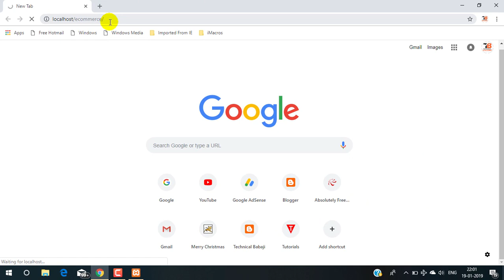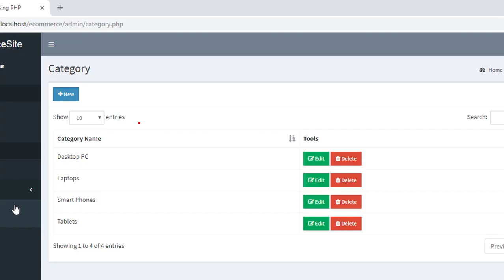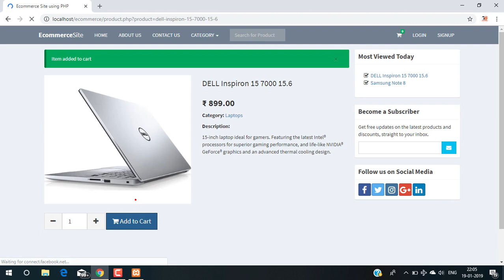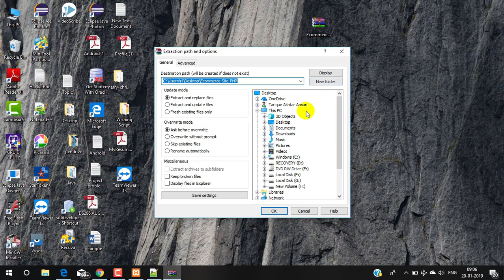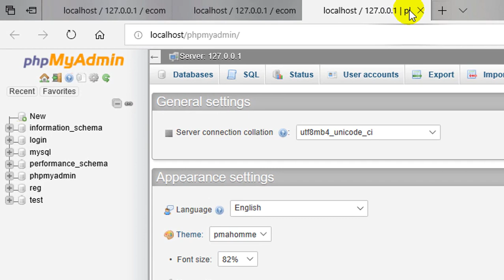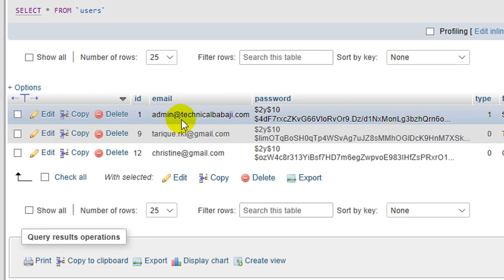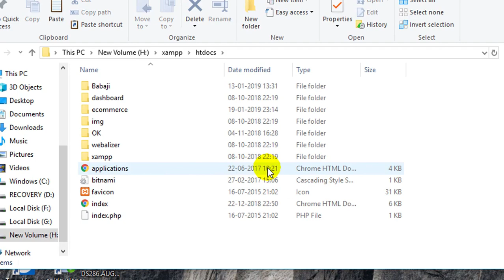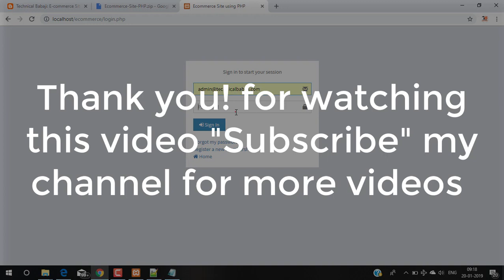E-commerce Site In PHP With Source Code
E-commerce site project is developed using PHP, CSS, Bootstrap, and JavaScript. Talking about the project, it has all the required essential features. This project has a user side where he/she can view product category and add products to cart and proceed for checkout whereas from administration side he/she can view sales, number of product, users, daily sales report, add product and categories. The user can also leave comments on each product if he/she wants. In this project, all the main functions are performed from the Admin side.

About System
Admin has full control of the system, he/she can view daily/monthly sales report for each year, manage all existing users, add, view, edit, delete products and categories. Monthly sales report is represented in the form of Bar Graphs. While adding products, the admin has to provide Product’s name, select category, price, upload product’s photo and write a description. Adding a product category is simple, the admin just has to provide Category name. Just like the other popular e-commerce, here while looking a product’s image the images magnifies whenever mouse cursor is dragged onto it. A responsive dashboard is provided in the admin panel for the easy management of the site.
In short, this E-commerce site in PHP project is a bit similar with a WordPress e-commerce site. Mostly, the adding description has the same feature of that of WordPress. All the important features that are required for an eCommerce site is set for this project. Design of this project is pretty simple and responsive so that user won’t find it difficult to understand, use and navigate.
To run this project you must have installed virtual server i.e XAMPP on your pc (for Windows). E-commerce Site in PHP is free to download with source code. For the project demo, have a look at the image slider below.

Features:
Admin Panel
Login/Sign Up
Magnify product image
Product Cart
Google ReCaptcha
Add, Edit, Remove and View Products
User Management
View daily/monthly sales

After Starting Apache and MySQL in XAMPP, follow the following steps
1st Step: Extract file

2nd Step: Copy the main project folder
3rd Step: Paste in xampp/htdocs/

5th Step: Then, click on databases tab
6th Step: Create database naming “ecomm” and then click on import tab
7th Step: Click on browse file and select “ecomm.sql” file which is inside “database” folder
8th Step: Click on go.

For Admin Panel
Final Step: Login from the User’s login side. Just provide the Admin’s login detail, it will redirect you to Admin panel.
Note: Don’t go to URL “ for Admin Panel. Just provide Admin’s login detail in User’s login side.

Provide the username and password which is provided inside the “Readme.txt” file.